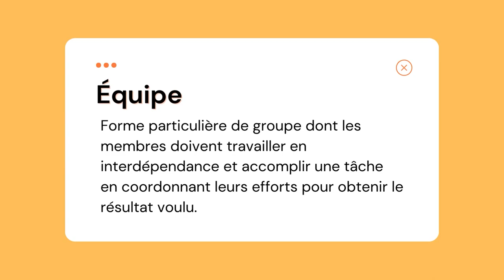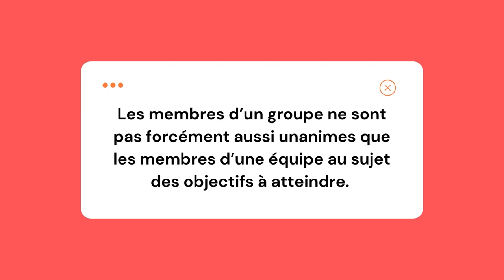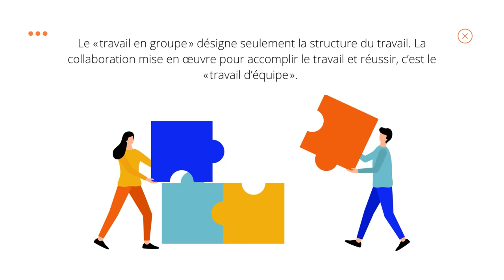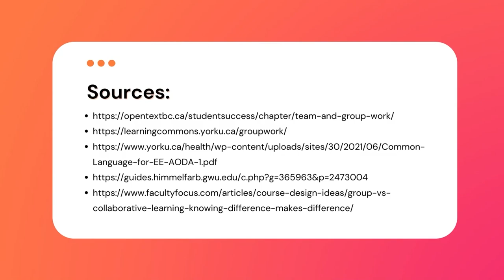Introduction au travail d'équipe - Partie 1